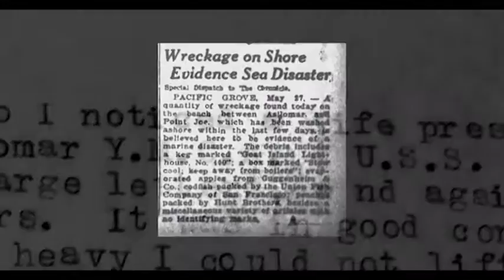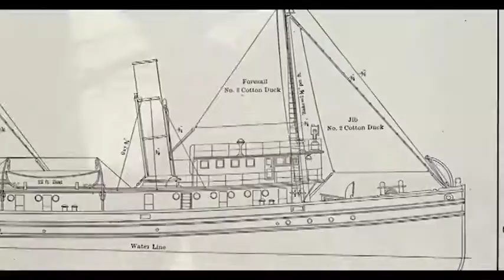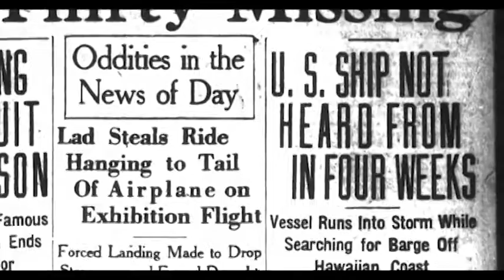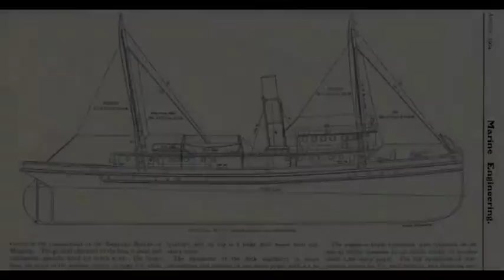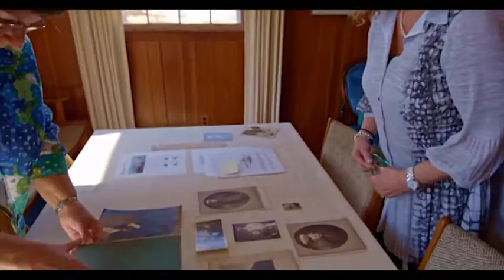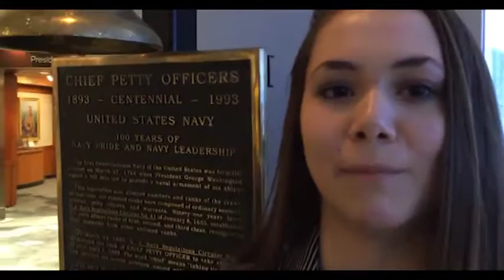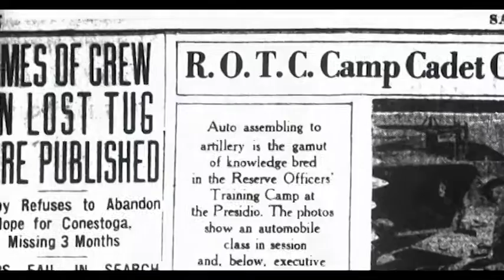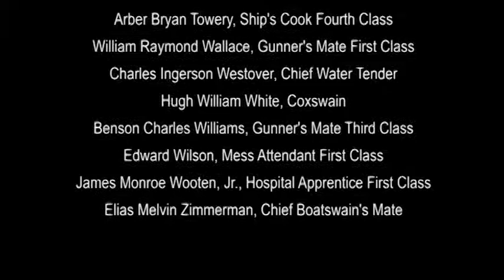David Ruck p2 - Discovery of the USS Conestoga - USS Silversides Lecture 2016